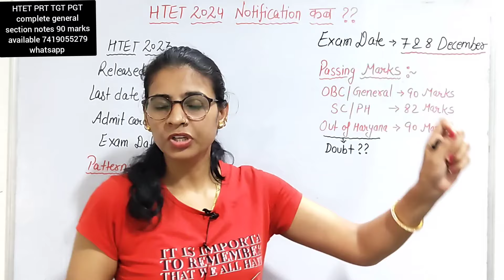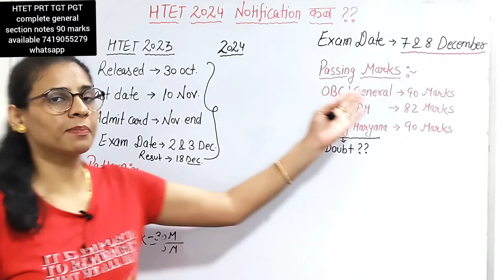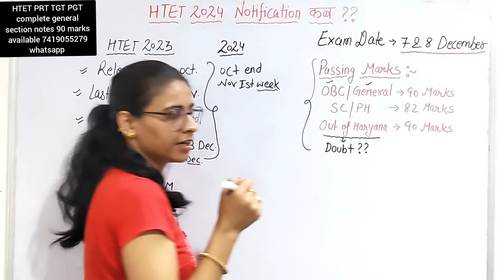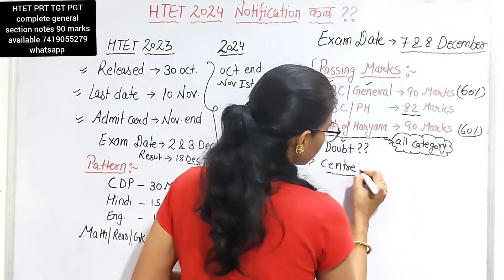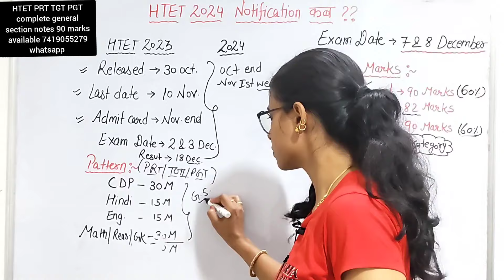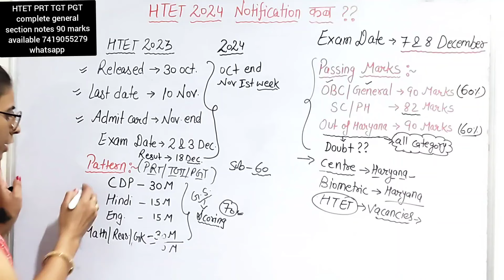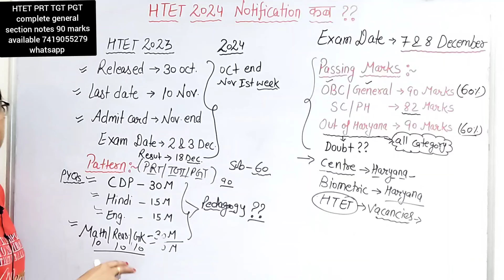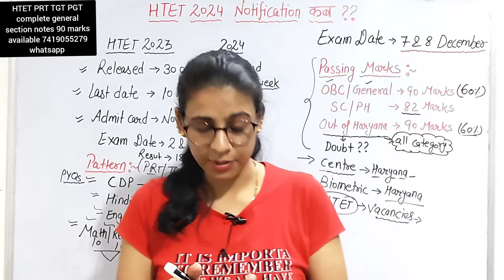HTET 2024 Notification | HTET 2024 PRT TGT PGT exam | HTET 2024 latest update by teaching goals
In this video I discussed about htet 2024 notification details. htet 2024 notification कब आएगा। हीट 2024 all doubts of out of haryana/state candidates. How to crack htet 2024 exam prt tgt pgt

हरियाणा gk for HTET 2023👇
Kohlberg Vygotsky Theories practice MCQs |HTET 2024 CDP for PRT TGT PGT| HTET 2024 | CDP mcq
in this video i discussed Erik Erikson Psychosocial Development Theory practice MCQs for HTET  prt tgt and pgt. HTET 2024 CDP importants topics for PRT TGT and PGT.